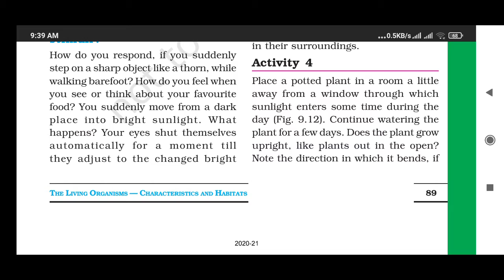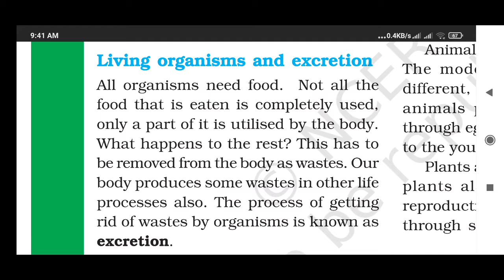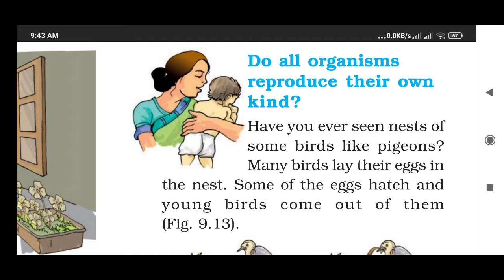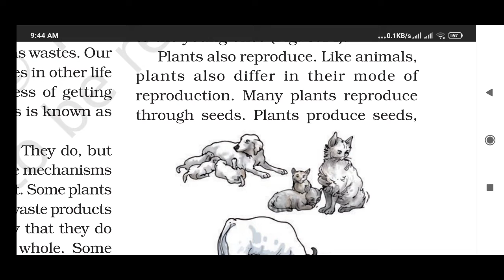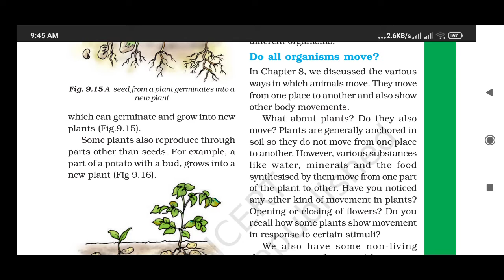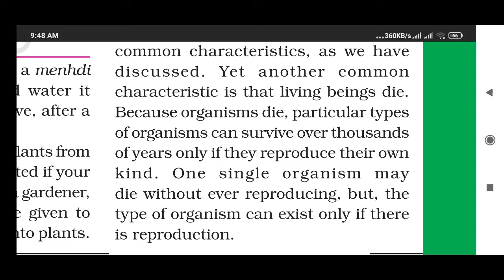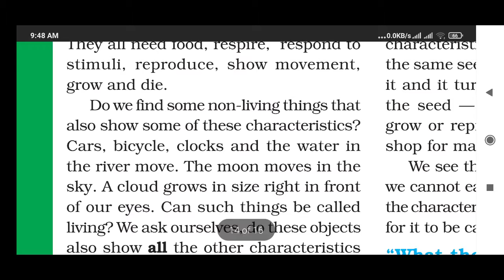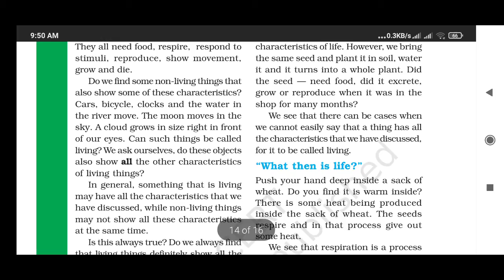std-6 II science II lesson-9 , living organisms excretions ,reproduce, move.